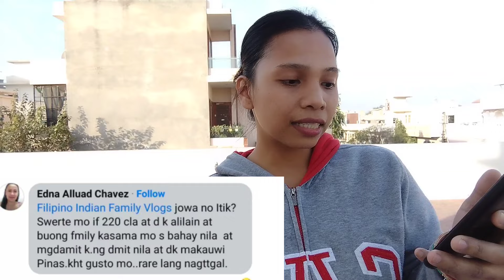Indian🇮🇳 Filipino🇵🇭 Family Maling Akala Ng Maraming Pinoy Kapag Indiano Ang Asawa!Ang Aking Masasabi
ABOUT MY CHANNEL :
We are filipina indian couple. I met my Indian husband in 2012 and after that We were in Long distance relation for 7years . Then we finally got married in year 2019 and got our first child a son in year 2022 (we started living together in 2021) his name is Neville. This vlog shows my life in both countries India and Philippines. My daily life in philippines is with my family and then in India with my husband and inlaws family as a foreigner. I have very big family in philippines and my husband in India have very big extended family in India.This will follow our journey as an international couple which now includes our son Neville ( Jaspreet).

Regards,
Indian Filipino Family Vlogs